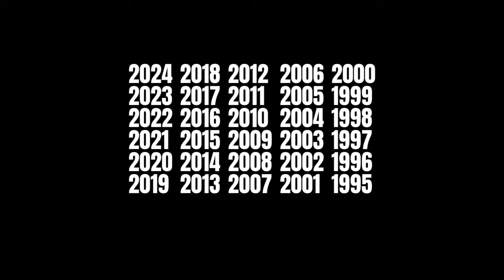Rammstein - SADIST | 2024 AI Studio Version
We celebrate 30 years of Rammstein! Because of this special occasion, I have decided to make this very special AI Lindemann Remake of SADIST. The song that started this channel. Sadist is the 1994 demo version of "Tier" and was also known as "Biest" amongst fans (a fantasy-name someone came up with).

It has been almost exactly 20 years since I first listened to the Saalfeld version. And now here I am... presenting you the remake many of you have waited for.

The instrumental has been created by an artificial neuronal network and was trained on pre-existing covers and some of my own input, which is I would like to thank all the pioneers like 'Felspropheten' out there for their hard work, because it enabled me to create this version with AI. The vocals are originally performed by me and have been altered to sound like Till Lindemann himself. The voice model to achieve the voice cloning is my own creation.

I am finally completing my first year of making music, so I am still very early into the game. Some parts of the song might sound rough and I guess there is always room to improve. But I am still proud of my accomplishment. I've been working on this whole project for about 50 hours in the last four days and I hope you enjoy it for what it is.

I'd like to note that I did some adjustments to the third verse because I was figuring out the lyrics on my own and this is what I came up with. I think it sounds more accurate than the pre-existing lyrics that others have figured out and they do make more sense to me at least.

Please note: This is NOT an official RAMMSTEIN or TILL LINDEMANN song. It is a fan-created studio version.

Got any feedback, questions, requests or anything else to say?